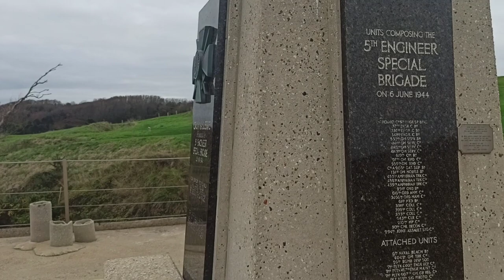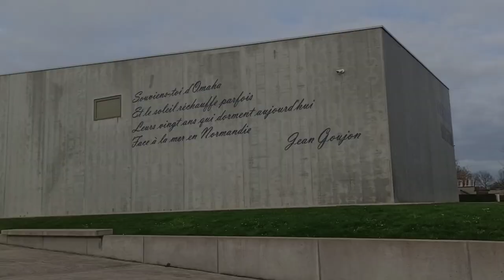Normandie - Omaha beach. Video z cesty za kopáním zlata.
Normandie. Na Omaha beach jsem se chtěl vždy podívat, čas k tomu dospěl 😄